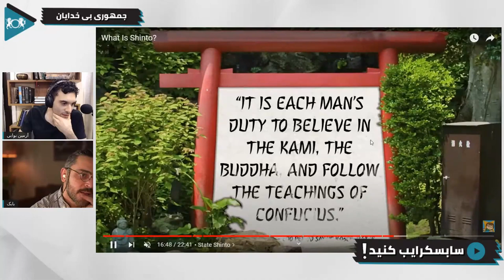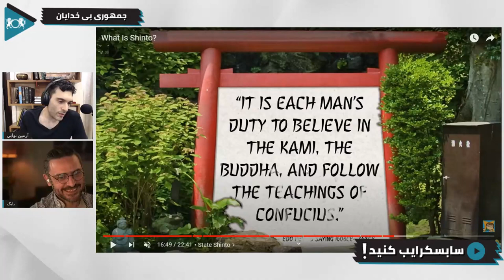ادیان ژاپنی و چینی | گفتگو با بی خدایان